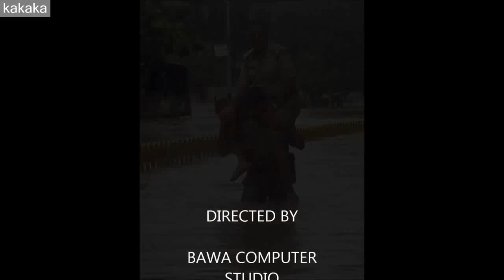Funny Moment Of Indian Police Bcz Its Happen Only In Punjab India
kakaka